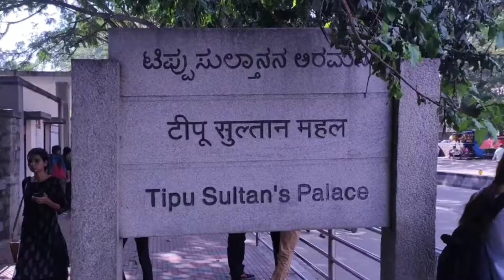tipu sultan summer palace | Bangalore fort| Bangalore tourist place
Tipu Sultan's Summer Palace, in Bangalore, India, is an example of Indo-Islamic architecture and was the summer residence of the Mysorean ruler Tipu